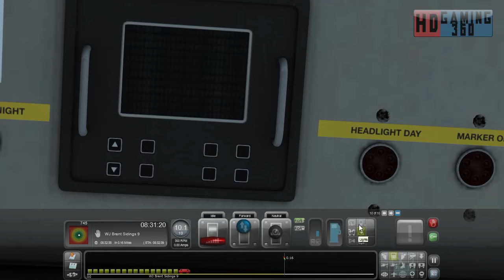Train Simulator 2016 - Career Mode - DB Schenker Class 59.2 - Operation Backyard Part 3